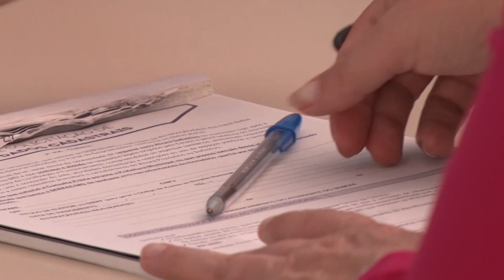REAJUSTE DAS MEI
Reajuste das mensalidades do MEI (Micro Empreendedores Individuais) é calculada com base no salário mínimo.